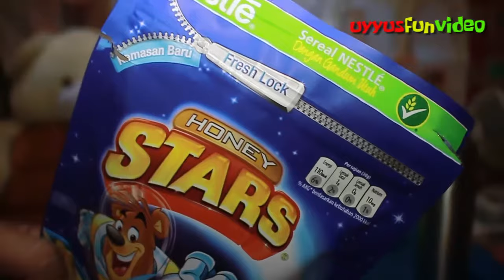Sarapan Honey Star Cereal | cereal review ✿ Uyyus fun video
Hai teman-teman ketemu lagi dengan Uyyus, kali ini uyyus membuat makanan cereals Honey star campur susu dancow dari nestle.
Bahan - bahan :
1. Cereal honey Star
2. Susu Dancow
3. Gula
4. Air Panas & dingin
5. Mangkok & gelas

Hi guys, this time uyyus make video about diy how to mix cereal Honey star  and Dancow milk.
ingredients :
1. Cereal honey Star
2. Dancow milk
3. Sugar
4. hot water & cool water
5. Bowl & glass